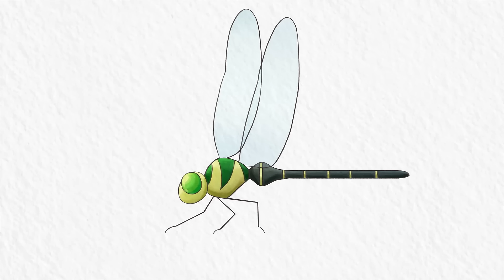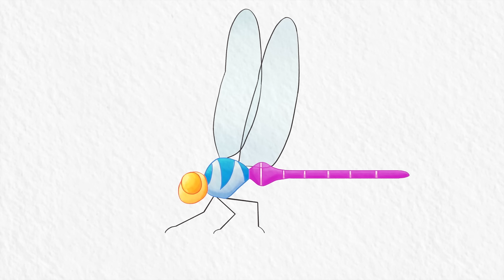Dunia Serangga🦗 Petualangan I Kartun Anak I Shimajiro Indonesia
Film petualangan Shimajiro yang penuh dengan keseruan dan memiliki nilai - nilai kehidupan yang dapat diajarkan pada Si Kecil dengan cara menyenangkan.

Saat sedang piknik, Shimajiro, Flappie, Nikki dan Mimi Lynne banyak sekali menemukan hewan kecil yang lucu dan memiliki warna yang menarik. Mereka pun penasaran dan membayangkan jika dapat mengecil dan hidup dengan hewan-hewan tersebut pasti menyenangkan ya. Dengan penemuan dr. Roarson semua bisa terkabul. Gimana ya kelanjutannya ya, yuk lihat videonya